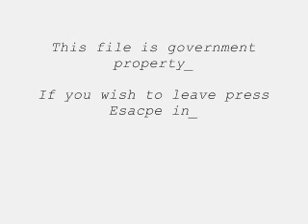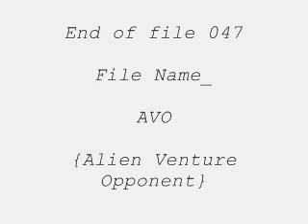The Final Hours (AVO)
This is finally the movie AVO but the movies other name is, The Final Hours. This movie is kinda similar to Cloverfield but not all the way. This movie was made with The Movies Stunts and Effects. Enjoy